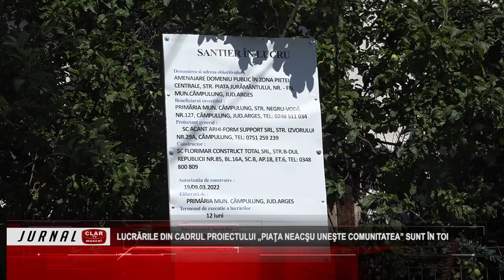Lucrările din cadrul proiectului „Piaţa Neacşu uneşte comunitatea” sunt în toi ( 05 08 2022 )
Scurtă descriere:

Iniţiativa administraţiei locale, de a amenaja şase pieţe pentru întâlnirea câmpulungenilor, ce poartă numele „Piaţa Neacşu uneşte comunitatea” se află în derulare. Pentru cea din piaţa centrală, acolo unde au fost tarabele la ruşi, în cel mai scurt timp, se vor monta staţiile de încărcare electrice care au fost donate de către Holcim.